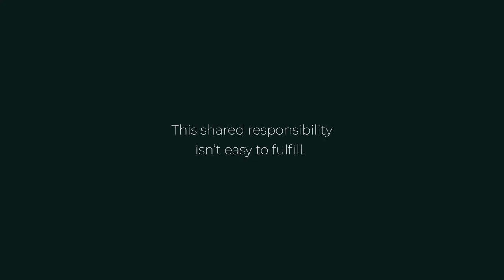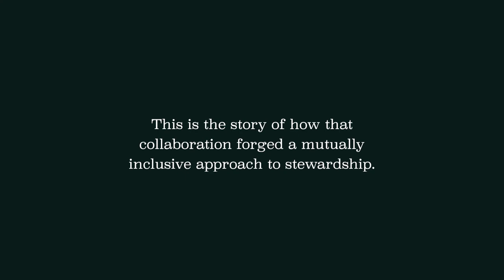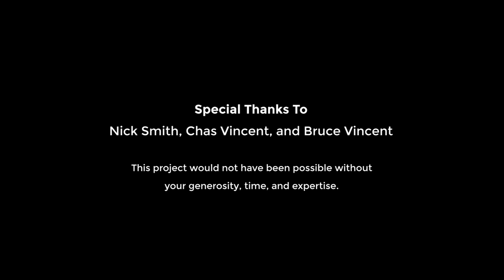The Grizzly Corridor Model: An Adaptive Management Approach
Wildlife managers in NW Montana are working to increase local grizzly bear populations at a time when large swaths of forests are at high risk of wildfires, insects and disease. Unfortunately, efforts to improve forest health and resiliency on the Kootenai National Forest continue to be stymied by lawsuits over alleged impacts to the species. This video highlights an innovative project on nearby private land aimed at thinning fire-prone forests, while providing a travel corridor for grizzlies moving up and down the Bull River Valley. This approach shows it's possible meet the needs of this species while protecting our communities and forests from devastating fires.